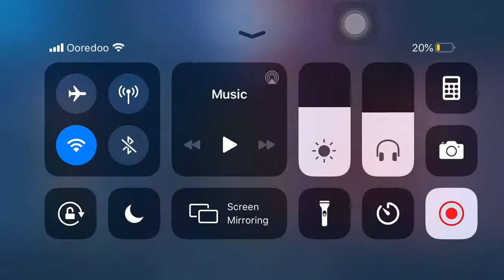ML Try Again || Cath Rodriguez